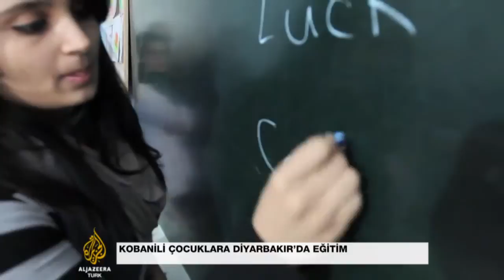Kobanili çocuklara eğitim Belediye'den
Kobani’deki çatışmalardan kaçarak aileleri ile birlikte Diyarbakır’a gelen çocukların eğitimine Bağlar Belediyesi destek oluyor. Çocuklara verilen dersler arasında Kürtçe ve Kürt tarihi de var.